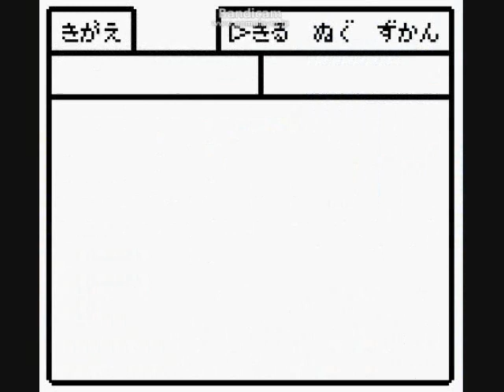GB版テイルズなりだんの最高の鬱イベント実況Part31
センコー、いままでありがとう。
ただ、小学校の教師。おめえは駄目だ。

そして次回ついに……！？